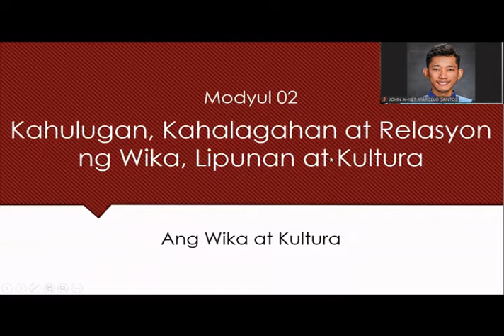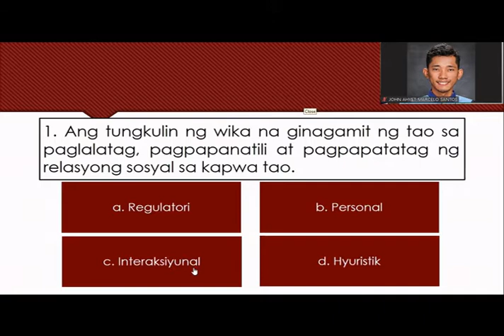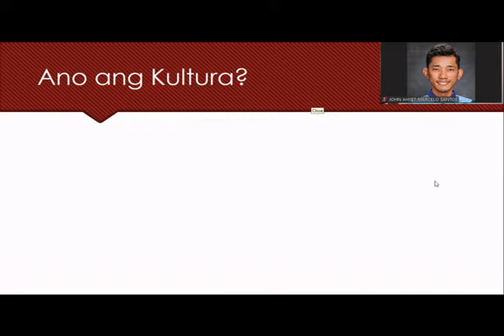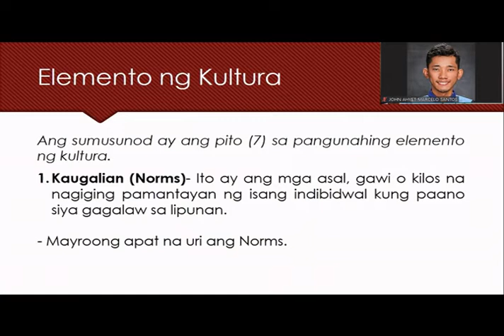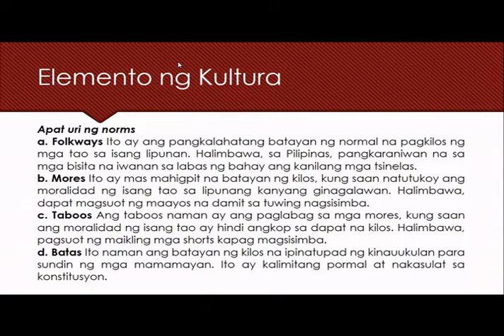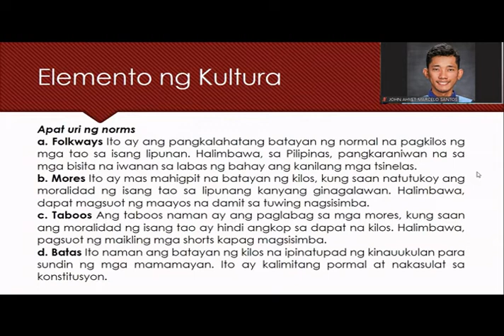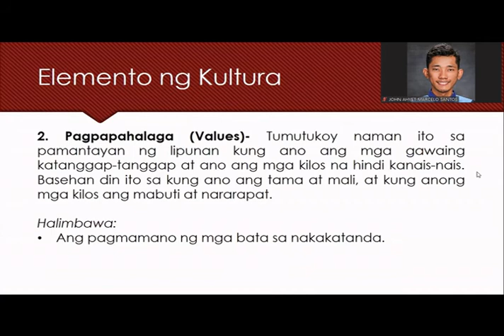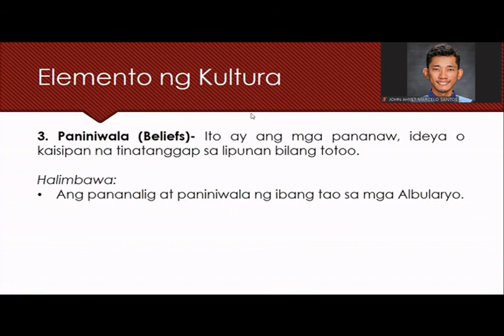Wika, Lipunan at Kultura - Kahulugan, Kahalagahan at Relasyon ng Wika, Kultura at Lipunan (Part 1)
Week 2 (Santos)